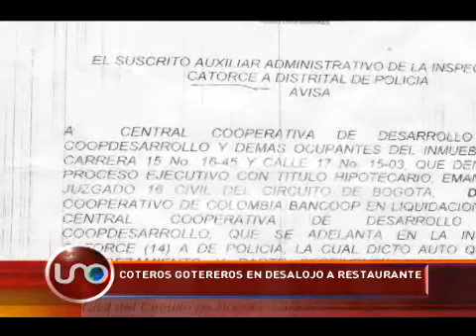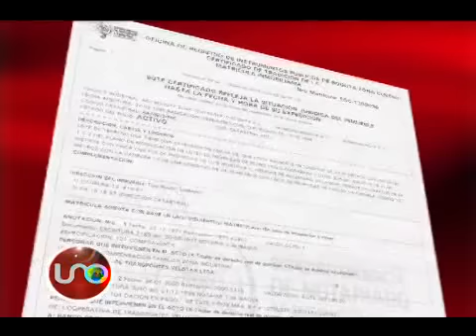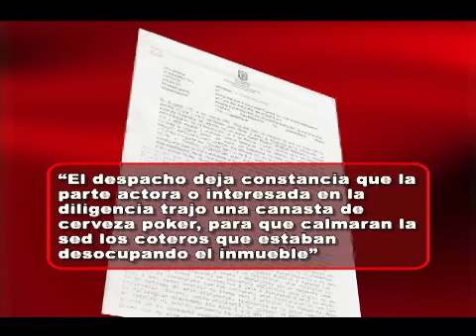Coteros goteros en desalojo a restaurante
Hasta un local ubicado en la  carrera 15  N. 16 -- 47, llegó el pasado 8 de octubre, el hombre que reclama la propiedad del predio, el inspector de policía de Mártires, Oscar Parra,  y  Juan José Ensuncho funcionario de la Personería  de esa localidad.